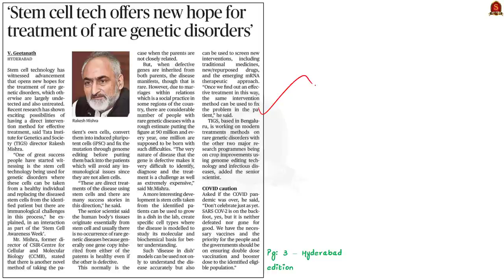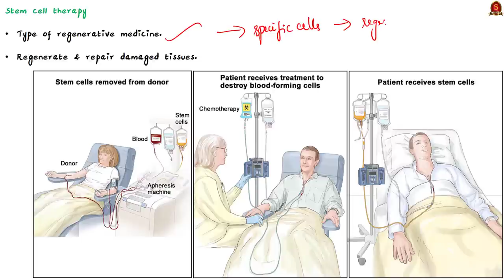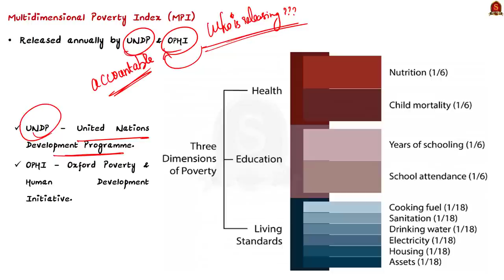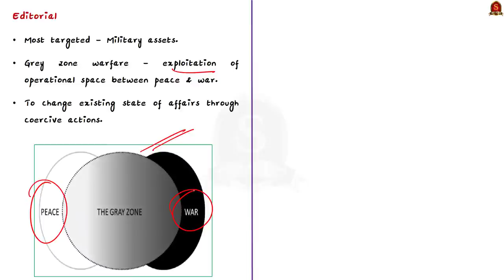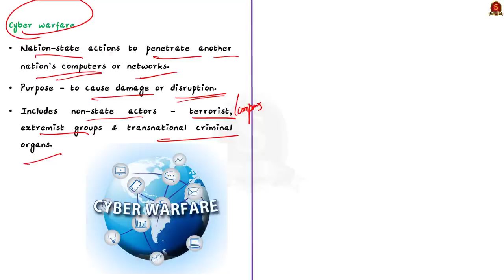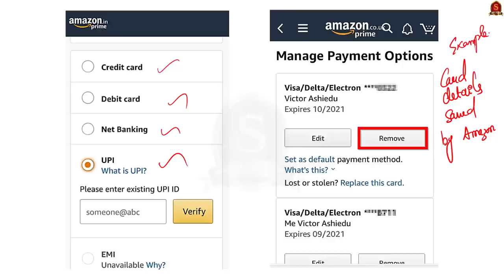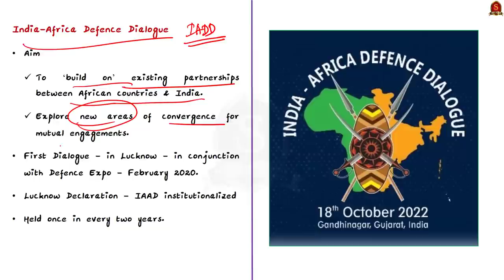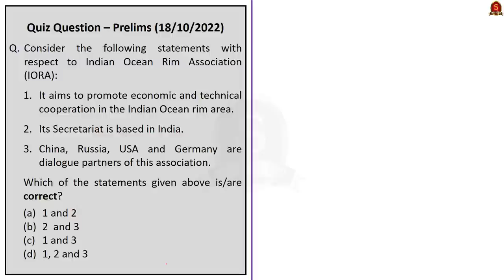The Hindu Daily News Analysis || 18th October 2022 || UPSC Current Affairs || Mains & Prelims '23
Time Stamping
►►Introduction - 00:00
►►List of Topics – 00:40
1.‘Stem cell tech offers new hope for treatment of rare genetic disorders’ (Stem Cells, its properties, Types of stem cells, Stem Cell Therapy, Uses) -00:48
2.About 41.5 crore Indians out of multi-dimensional poverty since 2005-06 (Multi-Dimensional Poverty Index) - 08:24
3.Today’s weapon of choice, its expanding dimensions (Editorial) (Cyber Attack, its threats, Cyber security, India’s Cyber Security Policies & Programmes) - 19:44
4.How does tokenisation prevent online card fraud? (Text & Context) (Tokenisation, working, necessity) - 30:52
5.At DefExpo, India to pitch military tools to Africa, IOR countries (India Africa Defence Dialogue (IADD), Indian Ocean Region (IOR), IOR+ Conclave) - 37:41
6.Prelims Practice Questions - 42:19
7.Mains Practice Questions - 46:25

Important topics such as StemCells Tokenisation CyberCrime CyberSecurity IOR CyberAttack IADD IORA IndianOceanRegion IndiaAfricadefenceDialogue are vividly discussed in UPSC Civil Services Exam Perspective in this video, with a special Practice cum Revision session in the end.